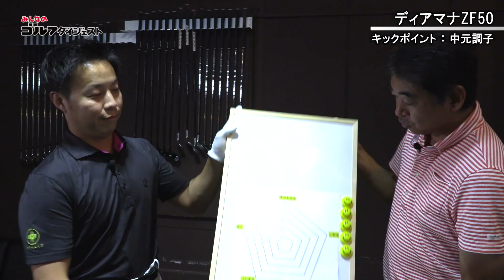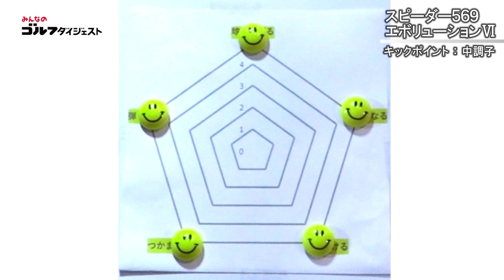50グラム台の2019年最新カスタムシャフト4モデルを比較試打！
ついに出揃った4大カスタムシャフトメーカーの最新モデル。今回は50グラム台の軽量シャフト4モデルを、ギア好きプロの中村修とノリーこと堀口宜篤がまとめて徹底試打！